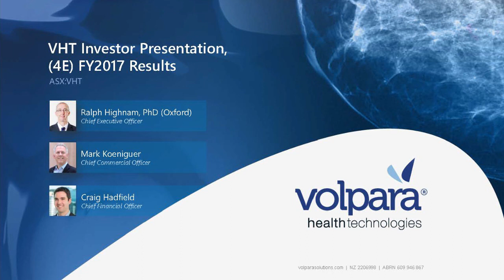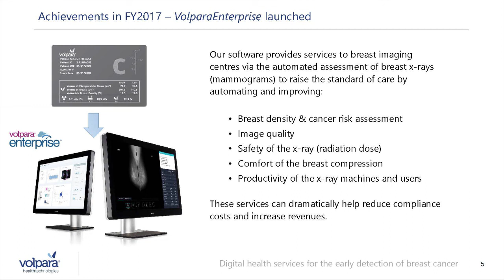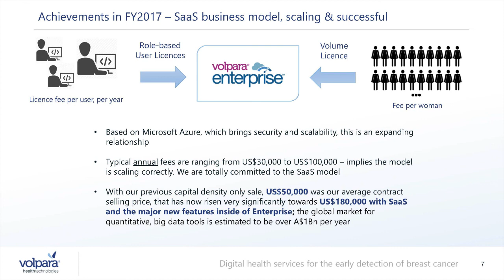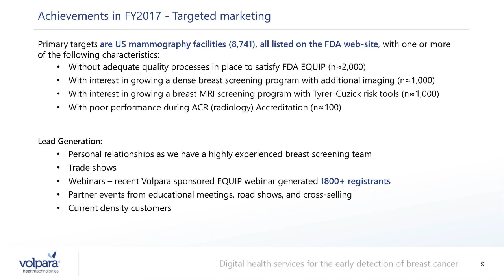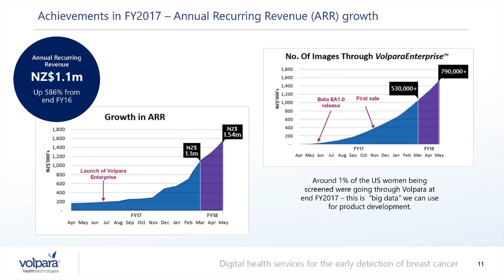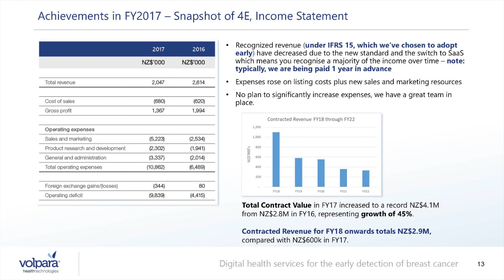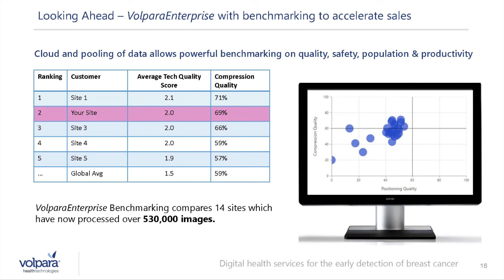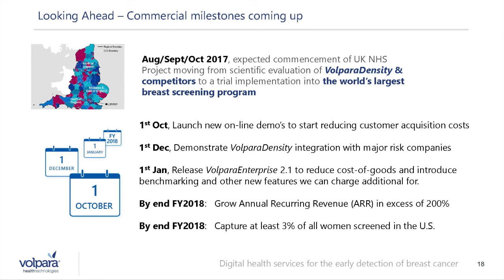Volpara Health Technologies (ASX:VHT): Ralph Highnam, CEO & Craig Hadfield, CFO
Ralph Highnam, CEO & Craig Hadfield, CFO of Volpara Health Technologies presented to the Morgans network on 1 June 2017.